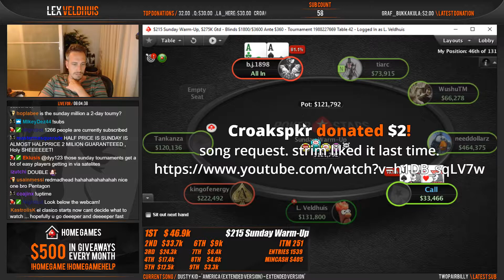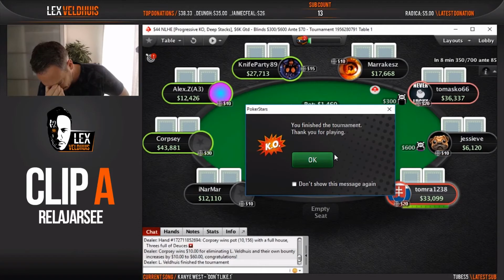Poker Livestream Daily Highlights | Ep. 135 | LexVeldhuis, PokerRoomKings, PokerStars, PokerStaples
The streams that make this video possible:

00:03 | LexVeldhuis - yeah. so many... u so pros

00:33 | LexVeldhuis - Huge Sunday Grind - @RaSZi

01:03 | PokerRoomKings - €25,000 Super High Roller | partypoker German Championship | LIVE from King's Casino

01:33 | PokerStars - Sunday Million with Fintan and Spraggy!!!

02:02 | LexVeldhuis - Huge Sunday Grind - @RaSZi

02:32 | LexVeldhuis - 135 left - ITM $215 Warmup - $47k 1st - @RaSZi

03:02 | LexVeldhuis - 135 left - ITM $215 Warmup - $47k 1st  - @RaSZi

03:32 | LexVeldhuis - Huge Stack Sunday Million - @RaSZi

04:20 | LexVeldhuis - Huge Stack Sunday Million - @RaSZi

04:50 | PokerStaples - THE LAST STREAM IN CARDIFF

05:20 | LexVeldhuis - HUGE STACK FOR ME SUNDAY MILLION - @RaSZi

05:50 | KevinMartin987 - BIG SUNDAY! K-MART WITH FRIENDS

06:23 | Buehlero - Final Table Red $240 with $4263 up top! !natural8

06:53 | LexVeldhuis - 65o Amazing Hand

07:23 | ALLinPav - 🔥 FINAL TABLE $55 6max KO | $5K 1st 🔥

07:51 | IrEgption - xXxMLGPr0xXx P0k3r quikskop

08:27 | LexVeldhuis - ITM Sunday Million - $220k 1st!!!  - @RaSZi

08:48 | LexVeldhuis - ITM Sunday Million - $220k 1st!!!  - @RaSZi

09:18 | LateNightPoker - How to win Ace Queen by Eddie Vegas PHD

09:48 | LexVeldhuis - 81 left - ITM Big $55 - $18k 1st !! - @RaSZi

🤖  Music Credits

Gamebot is your destination for the best hi